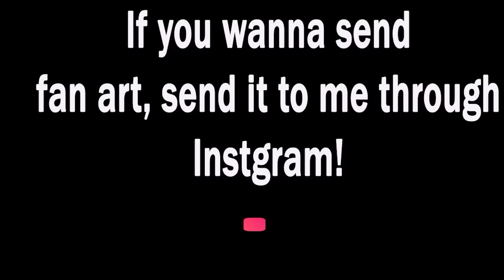Gw Movie- Nightmare Bonnie Can't SWIM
Nightmare Bonnie throws a pool party! But can't swim